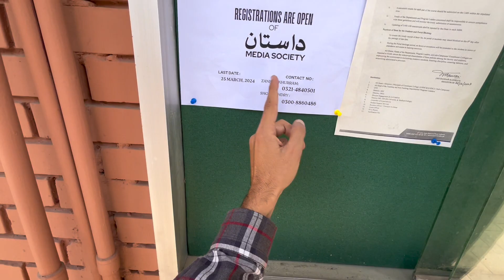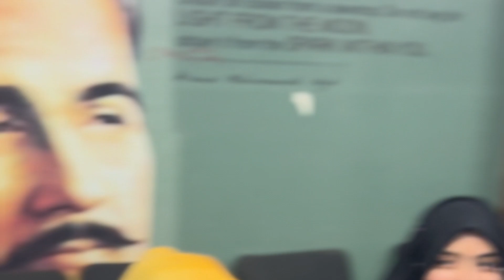Dastan e Lahore Media Society | Superior Law College